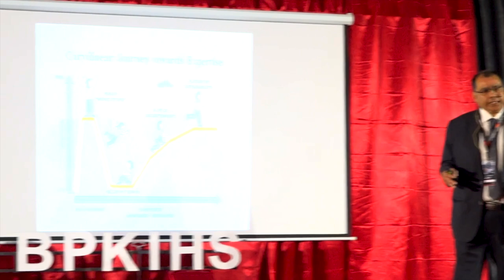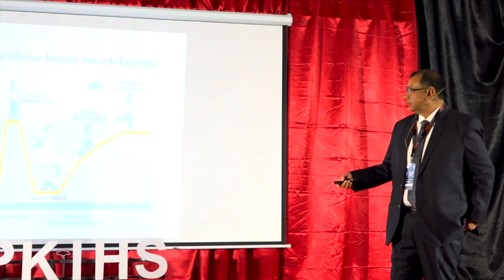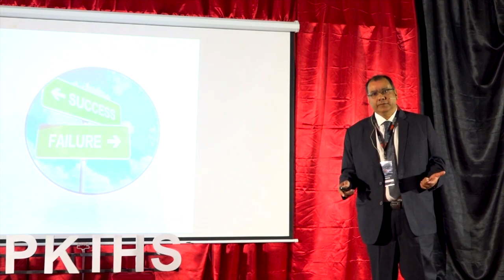Curvilinear Journey towards Expertise | Prof. Dr. Narendra Bhatta | TEDxBPKIHS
We all are part of a continuum, dating back over 2,500 years, of commitment to and willingness to adhere to the principles of the Hippocratic Oath, deep commitment to lifelong learning and serving humanity.

For most of us, our professionally and personal journey moves in a curvilinear motion. In life, we all like to talk about our highs and our lows, the changes and trends, the curves that we live on. During this journey, we are being influenced by the unique collection of beliefs; beliefs which can subconsciously limit our own options and underrate our own potentials. Since childhood, our belief of success has only two elements namely time invested & efforts made. Failure and learning from failure aren’t part this conviction. We all favor the concept that supports our existing beliefs rather than alternative explanations.

Over the years, there is a need to mend, bend and unfold some of the existing belief about confidence, competence, success and failure in our culture.

This evocative note is on mending,   bending and unfolding the beliefs & about answering the question about when to trust your own abilities and when to seek advice from others in your personal and professional journey. This  reflection through the lens of scientific and poetic enquiry, would help us to understand deeper meanings you have been hoping to appreciate about confidence, competence, success and failure while you travel through the territory of familiar to the unfamiliar, from being uncertain to being uncertain, from feeling confident to being in need of reassurance in personal and professional journey ahead. Prof. Dr. Narendra Bhatta is a professor of Internal Medicine and Head of Department of Pulmonary, Critical Care and Sleep Medicine at B.P. Koirala Institute of Health Sciences (BPKIHS), Dharan, Nepal. He completed his MBBS and Doctor of Medicine (MD) from India and Master of Science (MSc) in Clinical Epidemiology from NIHES Erasmus University, Netherlands. The pioneer of academically training the next generation of clinicians in Pulmonary, Critical Care and Sleep Medicine, he conceptualized an innovative Medical Education Initiative in Nepal, "Expanding the Horizon of Medical Professionalism through fusion of Medicine and Humanities". His teachings in clinical decision making blends a unique combination of medicine, humanities and creative wisdom.
An inspiring teacher, his approach towards the art of medicine, knowledge and skill astounds all those who witness his expertise. This talk was given at a TEDx event using the TED conference format but independently organized by a local community.